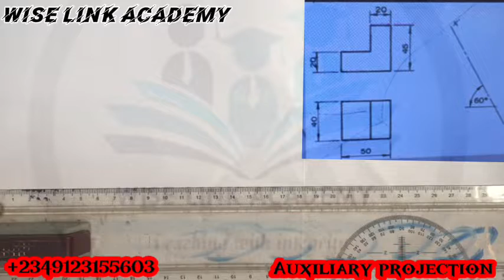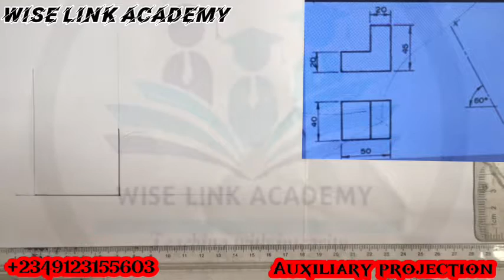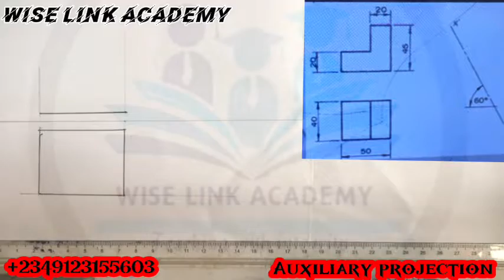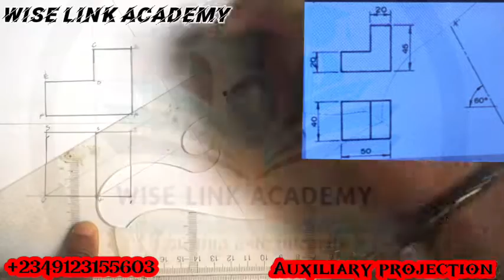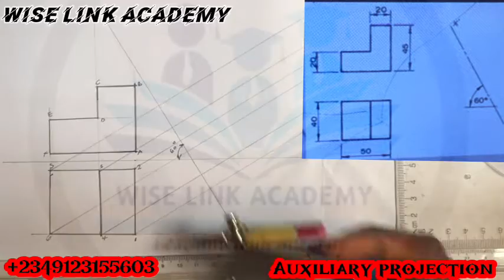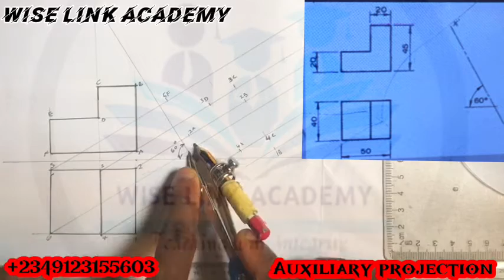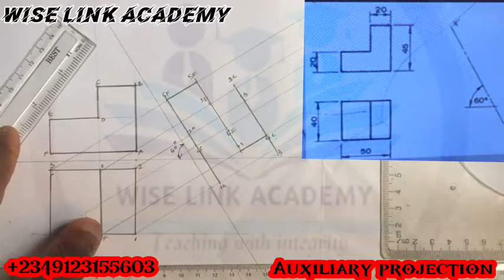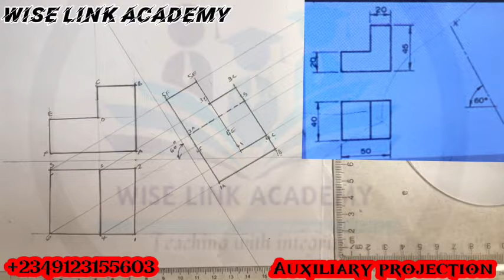Auxiliary projection engineering drawing, auxiliary view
Learn the fundamentals of auxiliary projection drawing and discover its importance in technical drawing and engineering. In this video, we'll delve into the world of auxiliary projection, a crucial concept in creating accurate and detailed drawings. From its definition to its applications, we'll cover it all. Whether you're an engineering student, a designer, or simply interested in technical drawing, this video is perfect for you. So, let's dive in and explore the world of auxiliary projection drawing together!

partial auxiliary view, auxiliary view, auxiliary projection, technical illustrations, CAD, visualization, projection methods, engineering drawing, blueprint reading, mechanical engineering, 3D modeling, engineering graphics, geometric projection, technical drawing, design principles, design engineering, architectural drawing